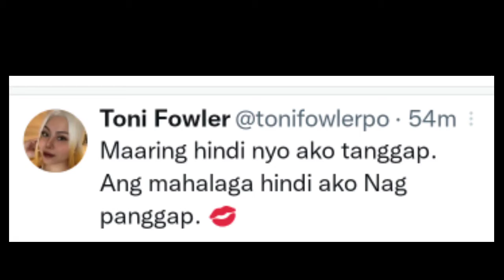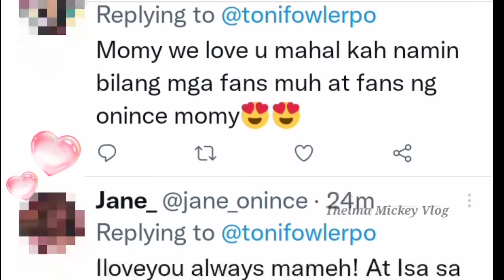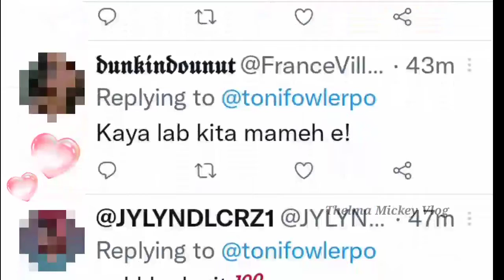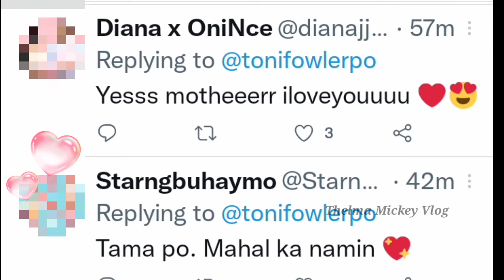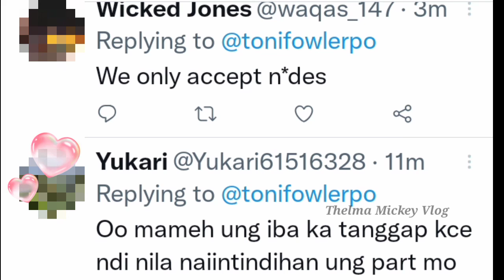MAARING HINDI NYO AKO TANGGAP 😔❤ ..-MOMMY TONI FOWLER- | TORO FAMILY